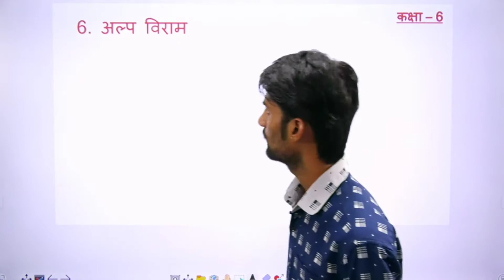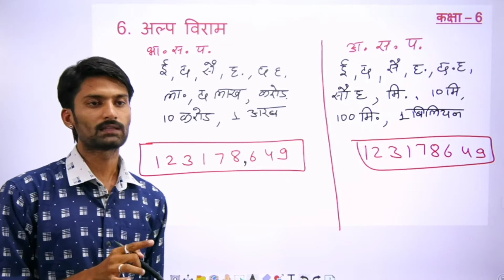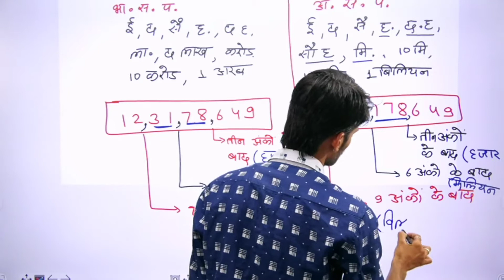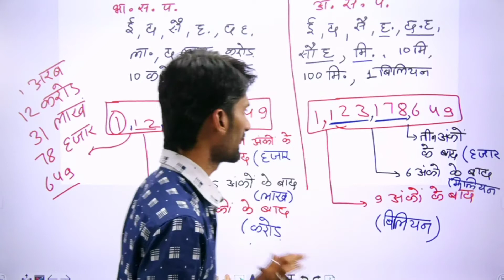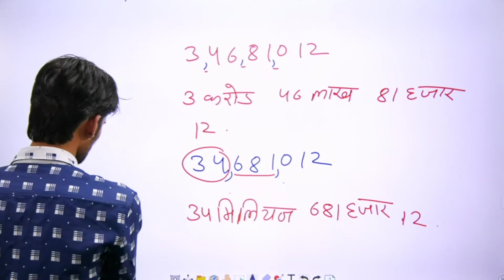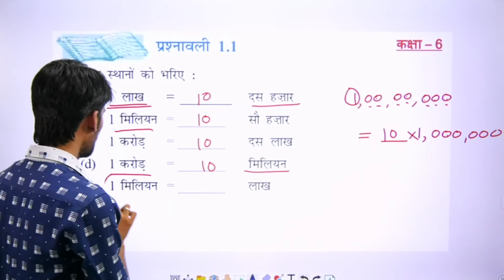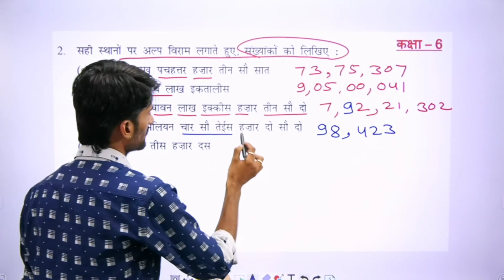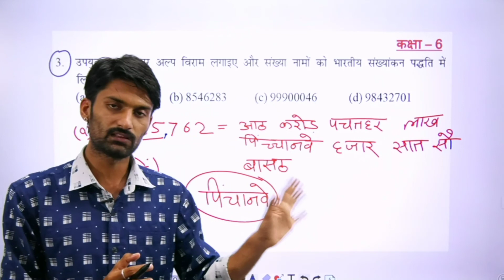Class 6 Apni Sankhayao ki Jankari Part 3 (HM)